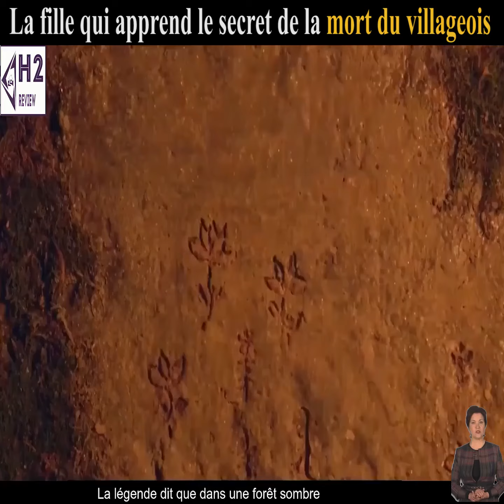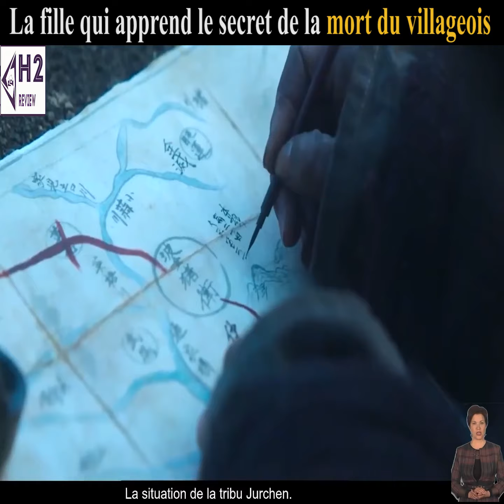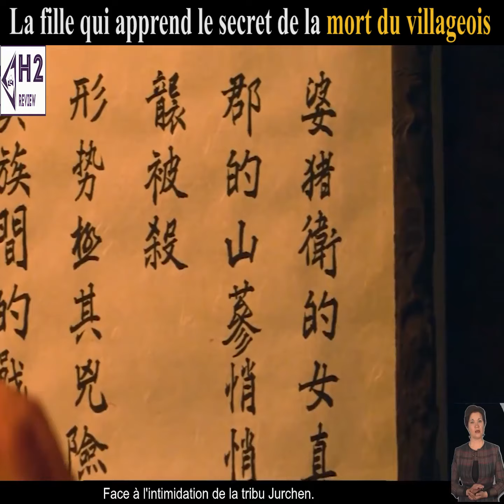La fille qui apprend le secret de la mort du villageois